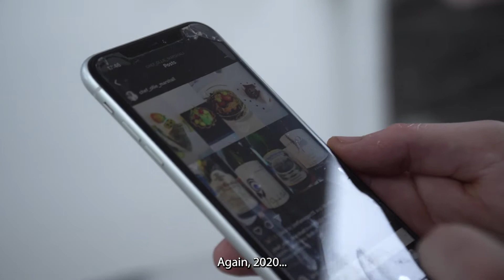OBSESSION 22- MICKAEL VILJANEN